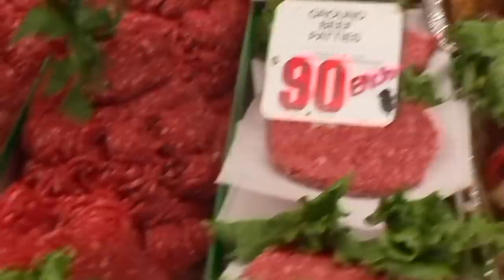Meet The Man Who Doesn't Believe It's Dangerous To Eat Raw Meat | Freaky Eaters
Daniel has been addicted to eating raw meat for the last 6 years, and refuses to believe that there are any sort of problems which this could cause with his health. Dr Dow and JJ Virgin are on hand to try to make him see the damage he could cause to his body,